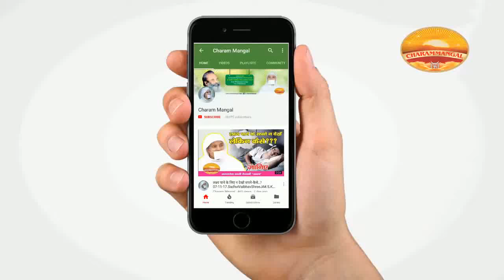भगवान भी होते हैं भावनाओं के गुलाम | साध्वी वैभवश्री विराट | Manage your Emotions.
Charammangal is the vision of Aatmgyani Pujya Shri Viraat Guruji which is now being taken to the newer horizons under the spiritual leadership of Pujya Sadhvi Shri Vaibhav Shri Ji Maharaj Shree Ji Virat.